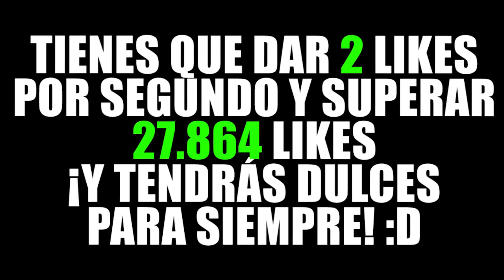¿¡COMO SERÁ EL TNT DE MINECRAFT 1000 AÑOS AL FUTURO!? | MINECRAFT TROLL